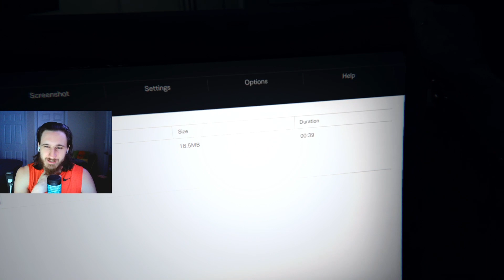Resident Evil 7: Biohazard - Part 15 - Madhouse IV - PLATINUM TROPHY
1st Place in the Science Fair / Madhouse Pelicans / Who's Your Daddy Now? / Biosplattered